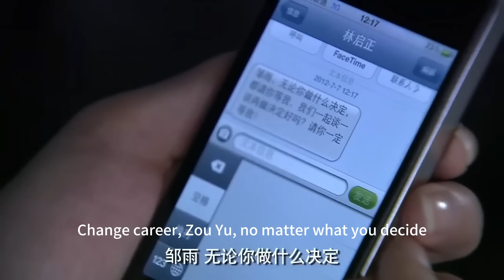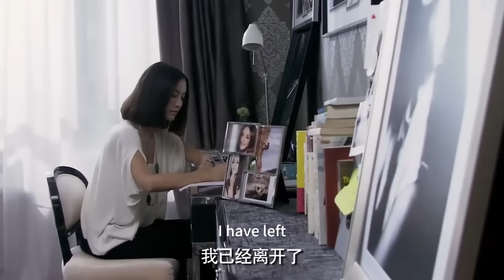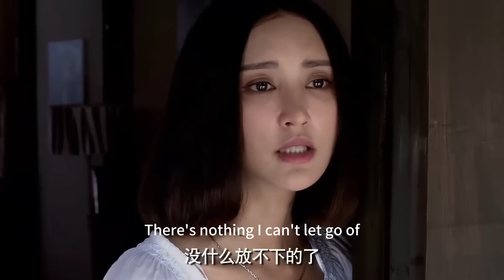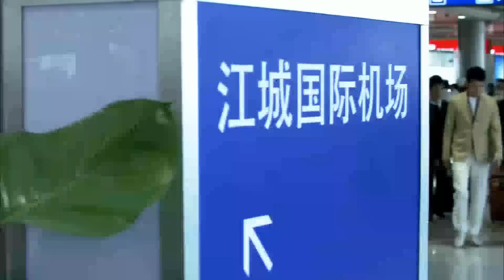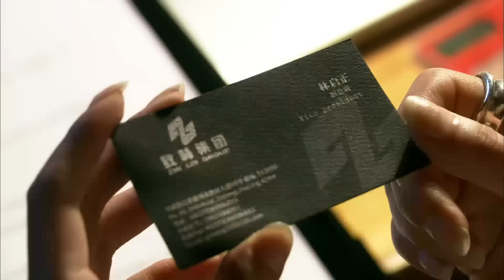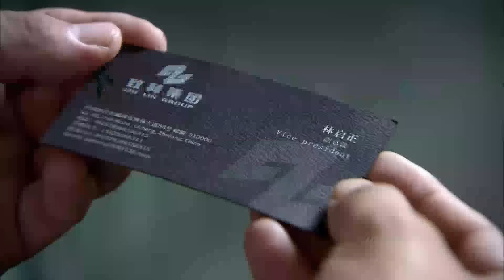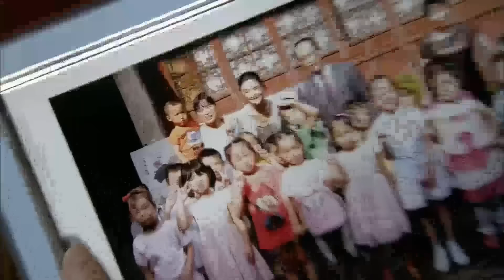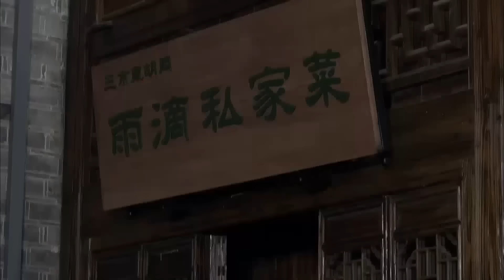【Full Movie】妻子打掉孩子不告別，總裁終於拋下小三，但為時已晚